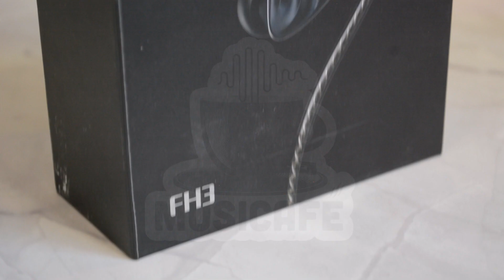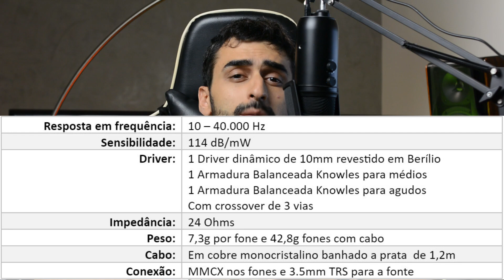[Áudio] Fiio FH3 - Basshead limpinho [Análise e Review]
🗣️ Análise e Review do Fiio FH3

Ajude o canal MusiCafé e participe do grupo exclusivo de Telegram, sorteios e vídeos exclusivos:

Fones e acessórios citados:
💲 Fiio FH3 AliXP

👉Direto ao ponto:
00:00 Introdução
00:52 ⚜  Apresentação da marca:
01:50 👀  Visão Geral:
02:34 🛠  Qualidade construtiva:
04:00 🛠  Especificações Técnicas:
04:13 🚽  Ergonomia:
04:45 🔊  O som:
07:59 ⚖  Comparações:
09:42 🧾  Conclusão e recomendação:

O equipamento analisado aqui  foi emprestado para fins de review e não há nenhum conflito de interesses ao publicar essa análise.